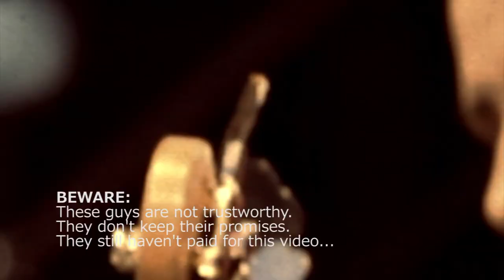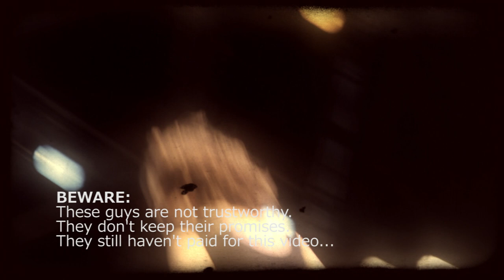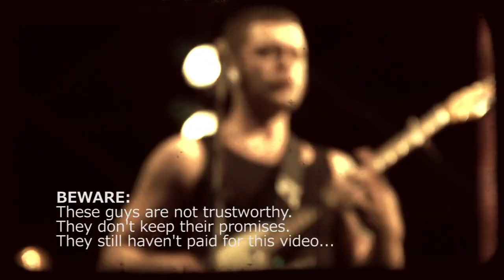The Baboon Show - "Gareth"